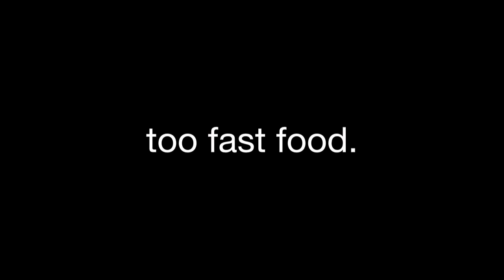fast food - too fast ?